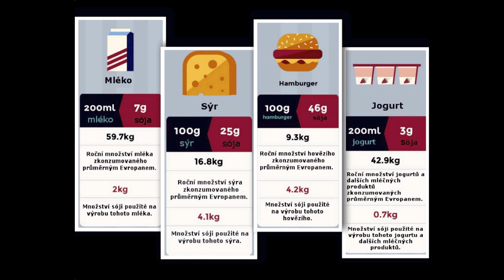Kdo komu opravdu krade mléko?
Jak docílíme toho, že miminko zůstane se svou maminkou, aniž by došlo k finančním ztrátám při produkci mléka? Dozvíte se ve videu...